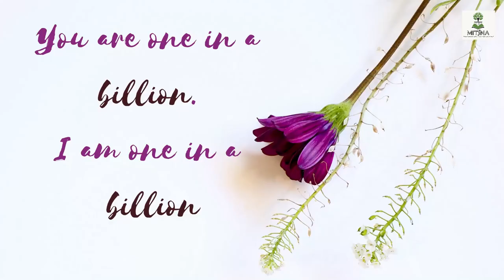TAT 2021: You are special by Rose Mansianhuai